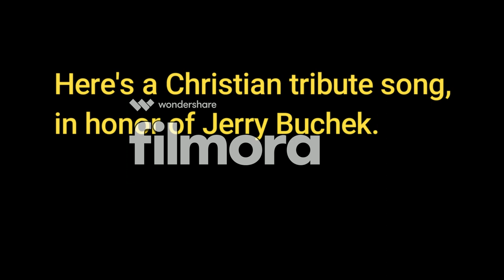That Where I Am, There You May Also Be (Tribute to Jerry Buchek)